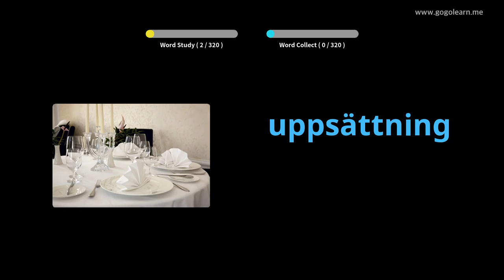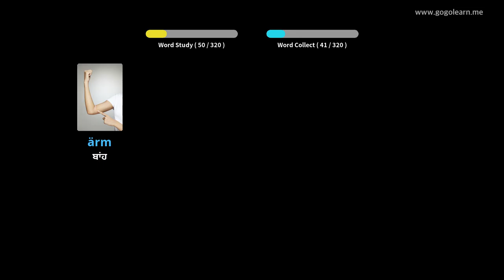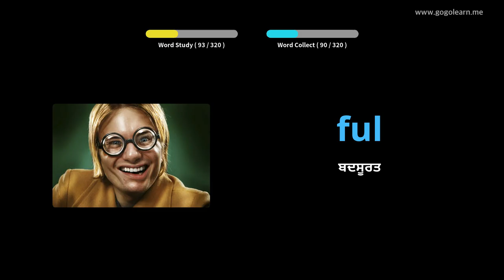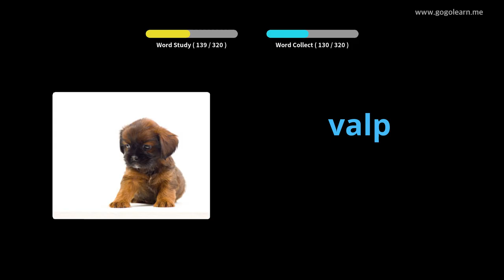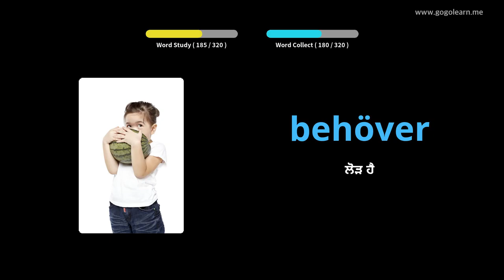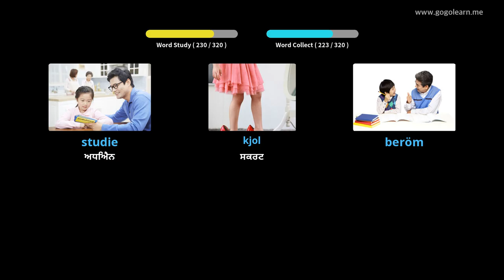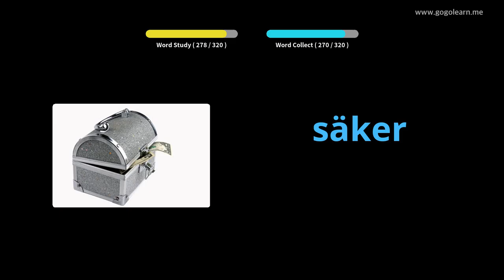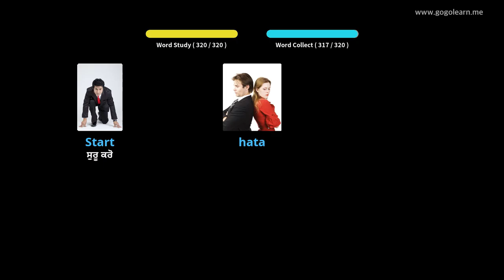ਡਰਾਈਵਿੰਗ ਕਰਦੇ ਸਮੇਂ ਸਵੀਡਿਸ਼ ਸ਼ਬਦਾਵਲੀ ਸੁਣਨਾ | Golearn